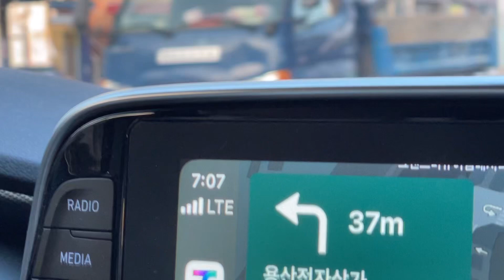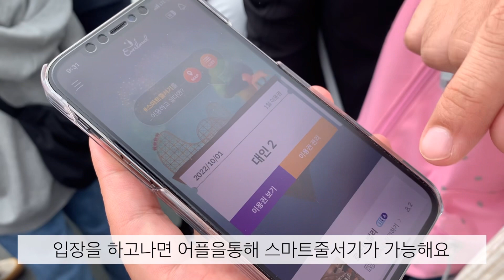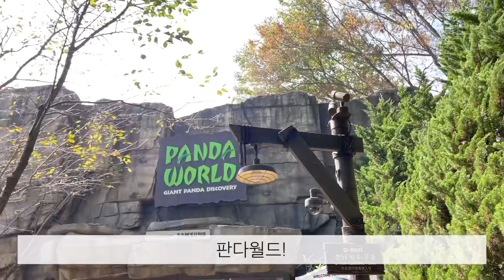VLOG|23개월 아기랑 에버랜드 오픈런, 로스트밸리, 용인농촌테마파크, 친구들과 여행